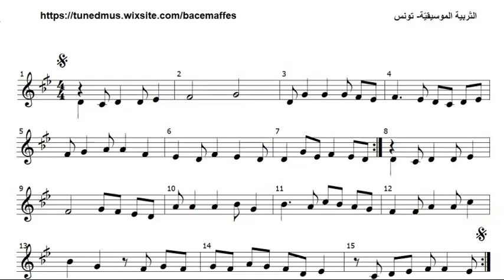يا ليل يا جامع (نوتة)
للدّراسة عبر الانترنات الرّجاء زيارة الرّابط التّالي:
موسيقى محمّد عبده
تدوين تقريبي للتّبسيط